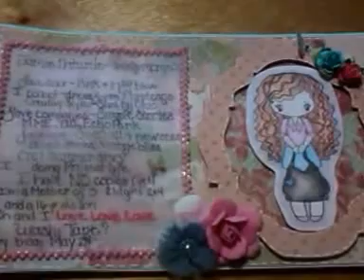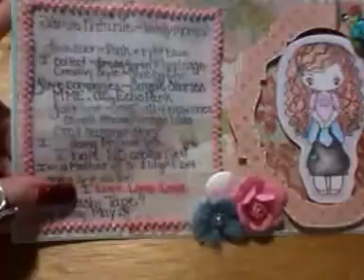Video response for karla